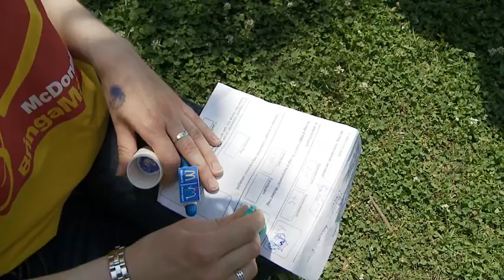McDonald's BringaMánia Nap 2011. május 22.